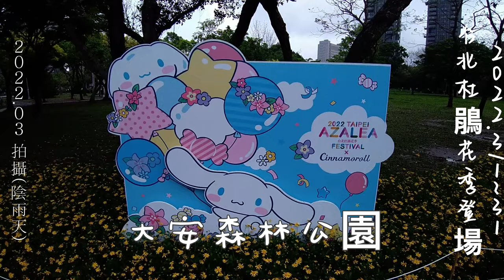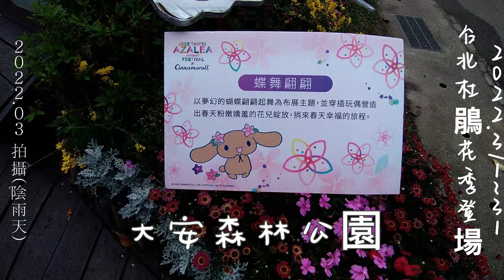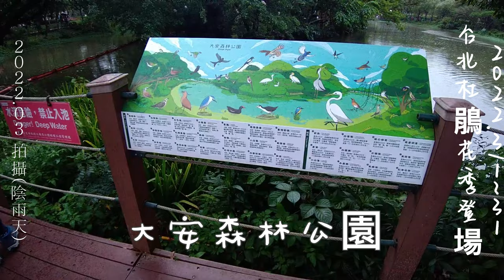大安森林公園/台北杜鵑花季 202203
大安森林公園 202203台北杜鵑花季